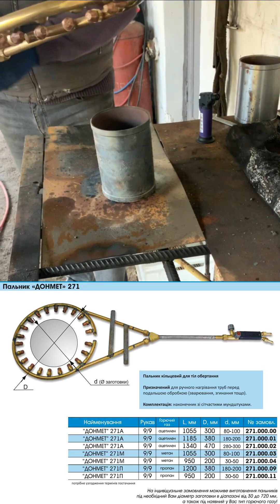Що закривати першим: кисень чи газ? Розбираємо на прикладі газового пальника “ДОНМЕТ” 271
Газовий пальник кільцевий для тіл обертання.
Пальник призначений для ручного нагрівання труб перед подальшою обробкою (зварювання, згинання тощо).
Купити газовий пальник “ДОНМЕТ” 271 на сайті заводу автогенного обладнання "ДОНМЕТ":
Горючий газ: ацетилен (А), метан (М), пропан-бутан (П)